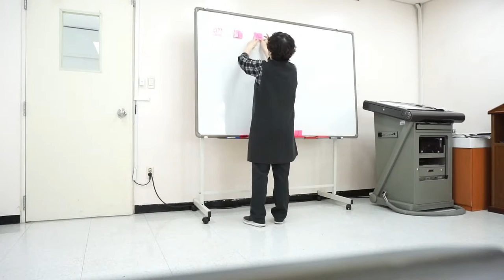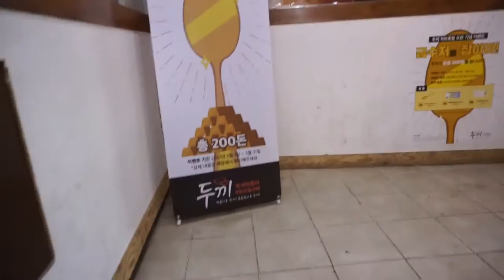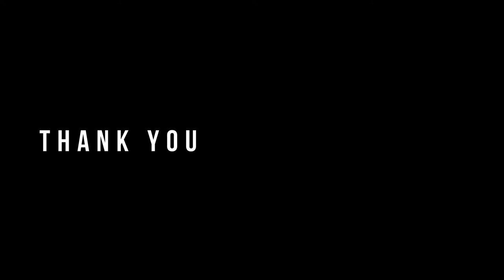GGU LIFE VLOG#1 | Studying Korean Language in South Korea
Hello yo! This is Louie, I'm a fashion designer + entrepreneur from MNL, Philippines. I'm currently in South Korea studying Korean language to learn more about their culture, fashion, arts and designs. I started vlogging for my family and I also want to share this wonderful journey with you. Let's go go go! \ (•◡•) /

I try to share a little bit of my life

We learned 한글 during our first day in class. Then it's weekend again so we decided to explore Daejeon City. :D

📽 Sony A6000

💻 Wondershare Filmora